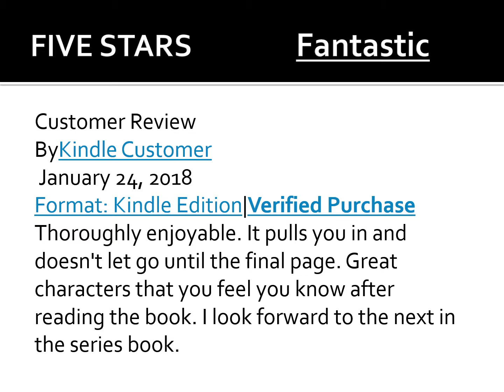A CORPSE IN THE SOUP VIDEO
The award-winning zany Silver Sisters Mysteries all began with A CORPSE IN THE SOUP. See what readers had to say about this wild romp through the world of TV chefs in search of a killer.